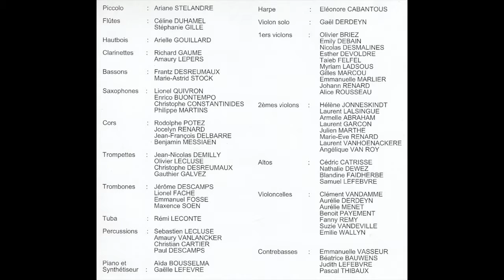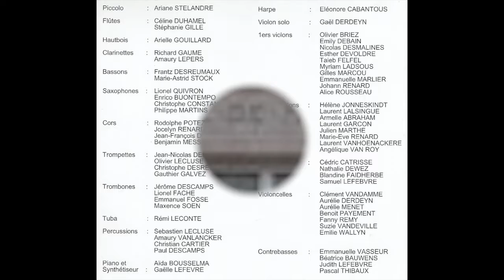CATS - ANDREW LLOYD WEBBER - Dir. Bruno Membrey / Orchestre des Jeunes du Conservatoire de Tourcoing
CATS
ANDREW LLOYD WEBBER
Orchestre des Jeunes du Conservatoire de Tourcoing
Direction musicale : Bruno Membrey